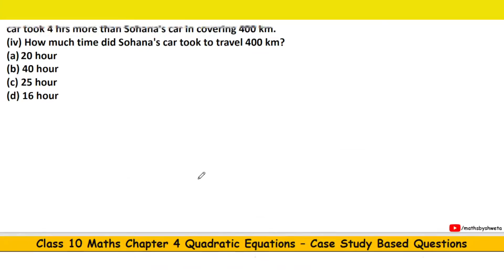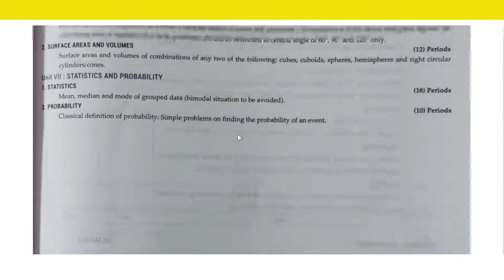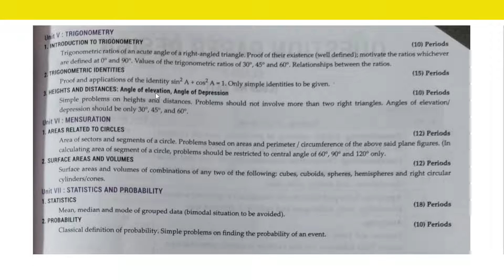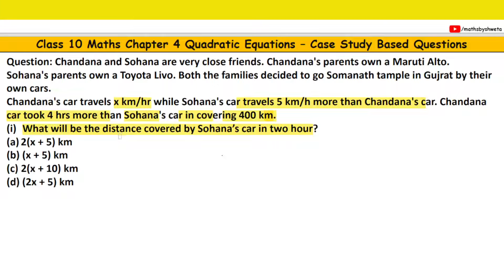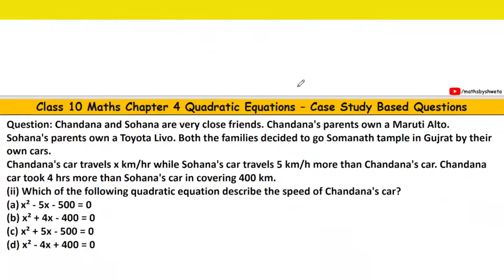Case Study Questions Class 10 Maths Chapter 4 Quadratic Equations | CBSE Board Exams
Advance your preparation for CBSE Class 10 Term II Examination 2022 with
Oswal-Gurukul Mathematics (Standard) Chapter Wise Objective &amp; Subjective Guide.
Our Complete Subjective Handbook includes questions segregated chapter wise and category wise
which enable Class 10 CBSE students to concentrate properly on one chapter at a time. It is strictly
based on the latest circular no. Acad 51, 53 of July, 2021 issued by the board for the Term II
Examination for in-depth preparation.
1. 1500+ New Chapter wise Questions for practice
2. Focused on New Paper Pattern Questions
3. Based on the Board&#39;s most recent typologies including MCQs, Case Study, Assertion &amp; Reasoning
Based Questions
4. Exhaustive range of various questions such Figure based, NCERT, NCERT Exemplar, VSA, SA, LA,
Very Short, Short, Long questions
5. Complete Guide for Self-Study
6. Detailed Explanations given for better understanding
7. Recent Years Board Questions Included
8. Illustrated Chapter Summary for Easy &amp; Quick Revision